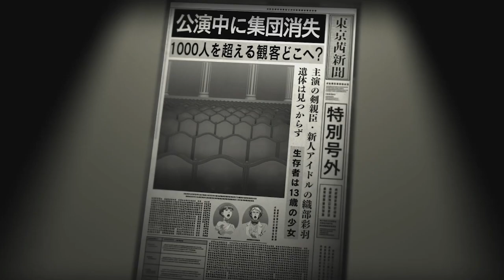Tokyo Mirage Sessions ♯FE - Story Trailer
Get a glimpse into the exciting story of Tokyo Mirage Sessions ♯FE!